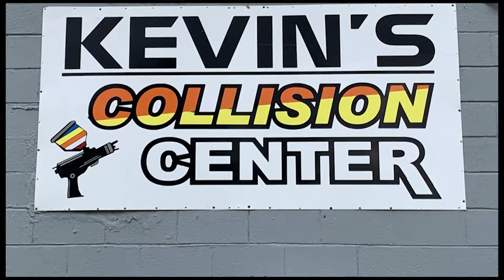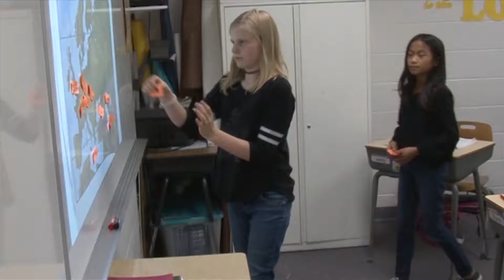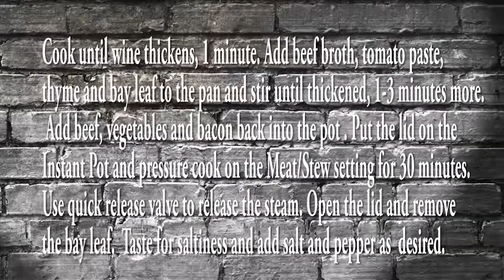Ep 15 Beef Bourgeon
Beef bourgeon in the instant pot episode 15 July 9, 2019

Preheat Instant Pot on Sauté setting until the display reads HOT. Add the bacon to the pot and cook until crisp, 5 minutes. Remove the bacon and put it on paper towels to drain.  Remove all but 1 tablespoon of the bacon grease in the pot.  Reserve the rest of the bacon grease. Add the beef to the pot in three batches, making sure not to crowd the pan.  Using a spatula and tongs, brown the beef on all sides, 4-5 minutes.  If the pan gets too dry, add more bacon grease.  Remove beef to a large bowl. Heat one tablespoon olive oil in the pot.  Add onions and cook until softened, 2 minutes. Add mushrooms and cook until softened, 5 minutes. Add garlic and cook for 1 minute more. Remove vegetables from the pot and add to the bowl of beef. Heat one teaspoon olive oil in the pan and add in Xanthan Gum.  Stir to dissolve. Add wine to the pan and use a spatula to scrape up the browned bits.  Cook until wine thickens, 1 minute. Add beef broth, tomato paste, thyme and bay leaf to the pan and stir until thickened, 1-3 minutes more. Add beef, vegetables and bacon back into the pot . Put the lid on the Instant Pot and pressure cook on the Meat/Stew setting for 30 minutes.  Use quick release valve to release the steam. Open the lid and remove the bay leaf.  Taste for saltiness and add salt and pepper as  desired.
Grocery store
4 slices bacon, cut into 1/2 inch pieces
2 pounds beef stew meat, washed and dried well
1 tablespoon plus 1 teaspoon light olive oil
1/2 cup onions, diced
12 oz mushrooms, quartered, washed and dried well
1 clove garlic, minced
1 teaspoon Xanthan Gum
1 1/2 cup Burgandy or similar red wine
2 cups beef broth
2 tablespoons tomato paste
1 teaspoon dried thyme
1 bay leaf